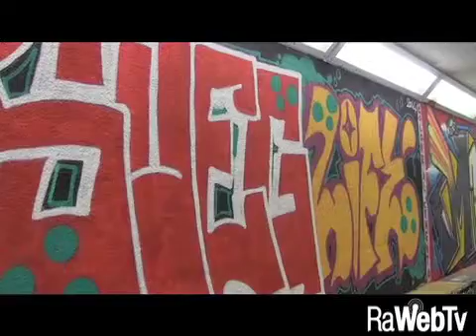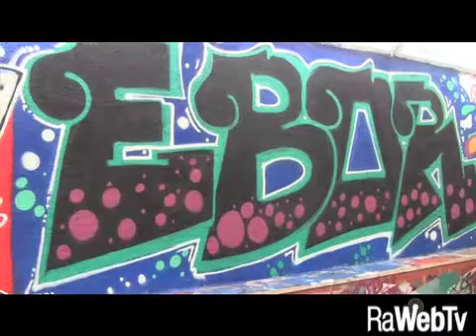Con l’inaugurazione del Sottopasso si è concluso il Festival di StreetArt 08/09/2014